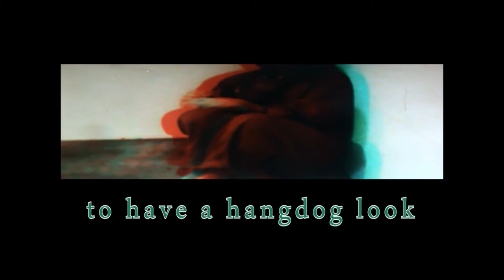3D Tu go down in history